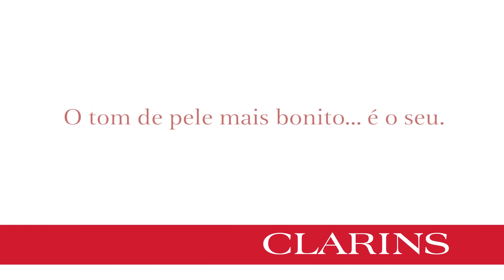Mission Perfection, antimanchas de Clarins | Beleza na Web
O tom de pele mais bonito é o seu! Descubra como ter uma pele luminosa e perfeitamente uniforme, respeitando seu tom natural.

Nós indicamos:
Clarins Mission Perfection - Sérum Antimanchas